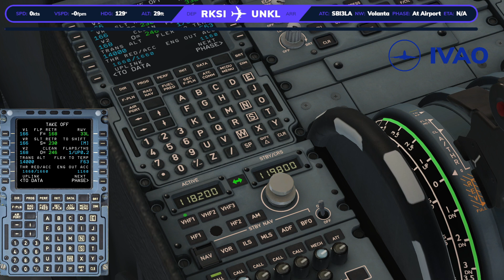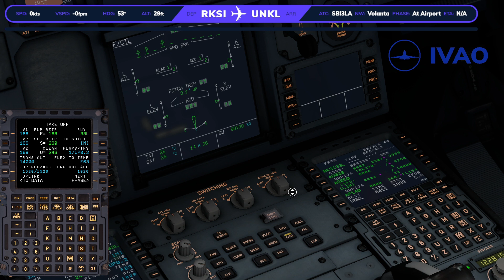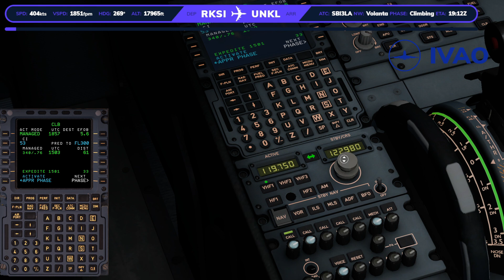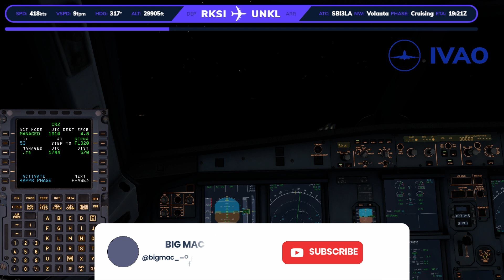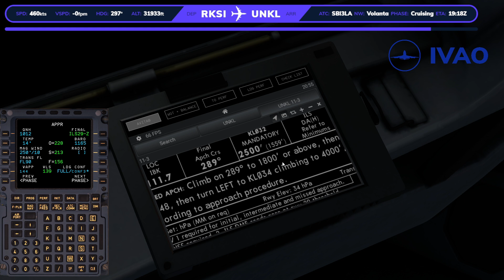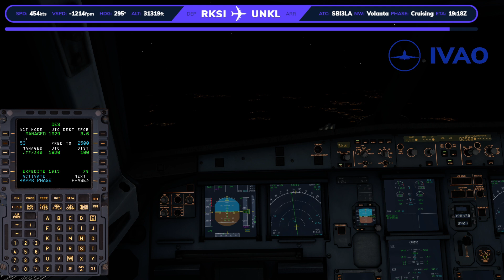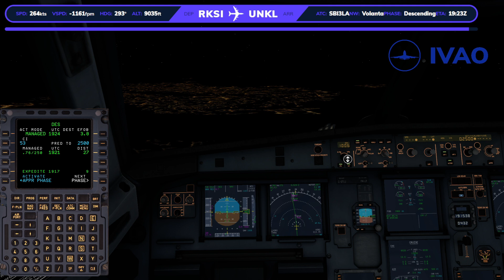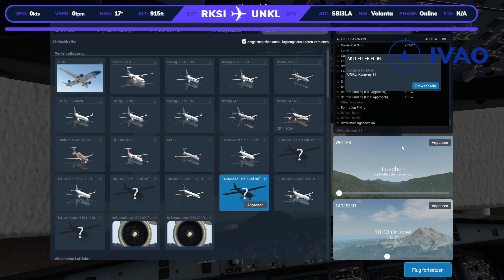Olympic Games World Tour 2024 | Leg 39 Seoul (RKSI) 🇰🇷 - Krasnoyarsk (UNKL) 🇷🇺​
Olympic Games World Tour 2024 | Leg 39 von Incheon International Airport (RKSI) 🇰🇷 nach Yemelyanovo Airport (UNKL) 🇷🇺​

Timestamps
00:00:00 Intro
00:01:02 Start
00:05:27 RKSI_TWR
00:25:36 Take Off (RKSI_TWR)
00:29:43 Climb RKSS_APP
00:37:50 Climb (Unicom)
00:45:40 En Route
01:15:35 Landevorbereitung
01:27:43 Descent
01:38:33 Approach
01:42:41 Landung
01:52:42 Outro

Route: NOPI2A NOPIK G597 DONVO A326 UNSEK W201 UKDUM A575 ASILA B339 POLHO Y520 SERNA R497 BD W176 TISBU DCT LALOM LALO2S